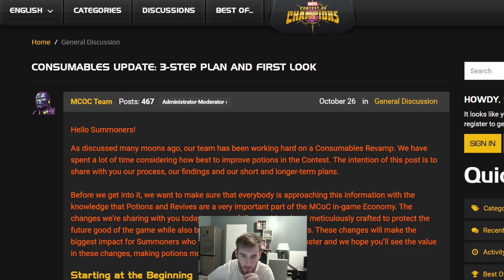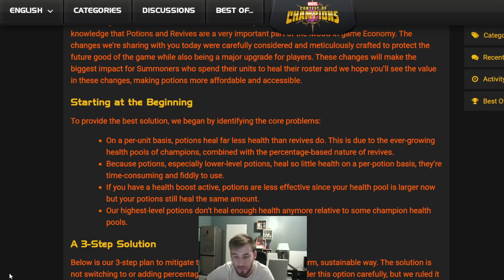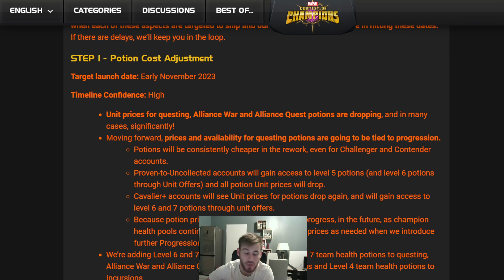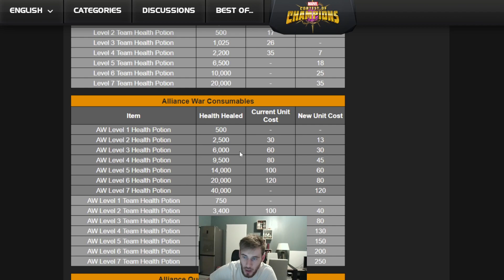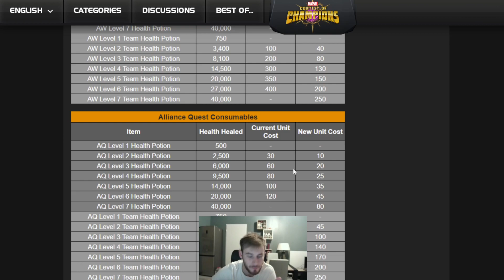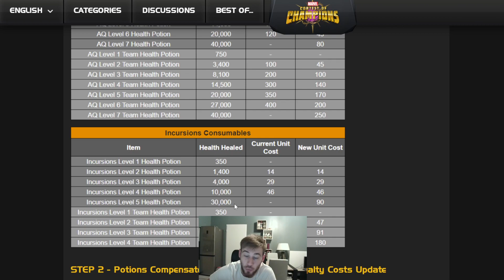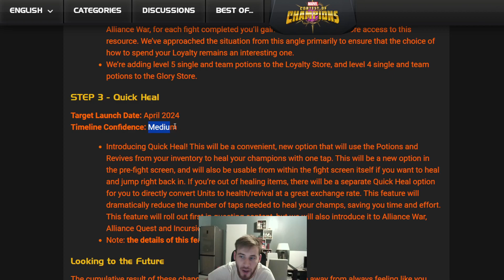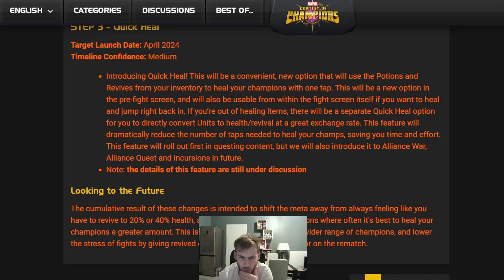ACTU MCOC : Grosses améliorations des capsules de soin !!!